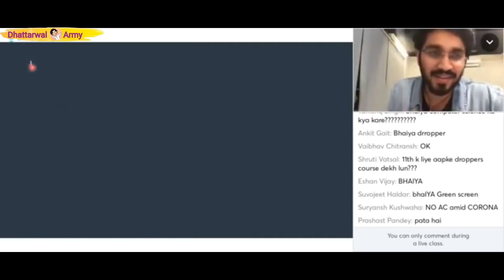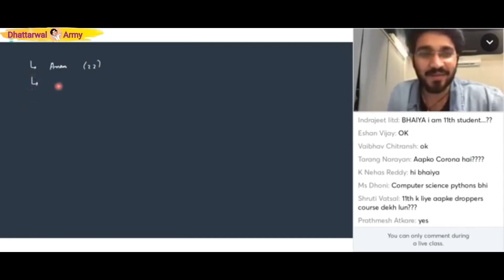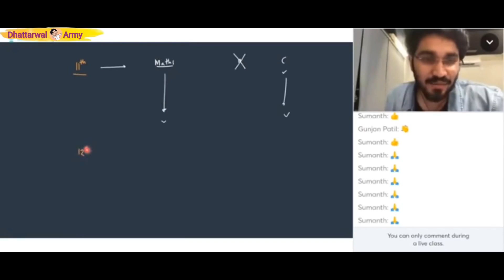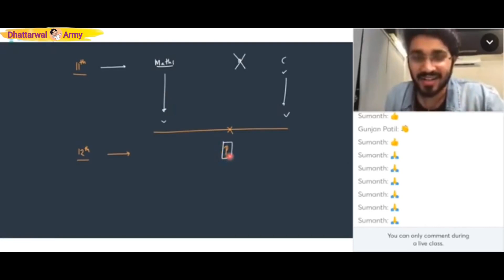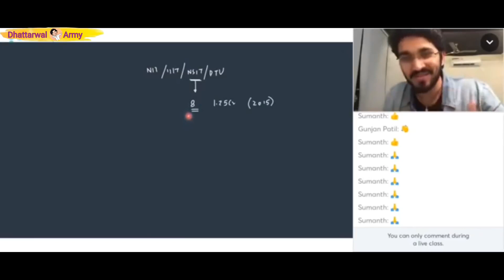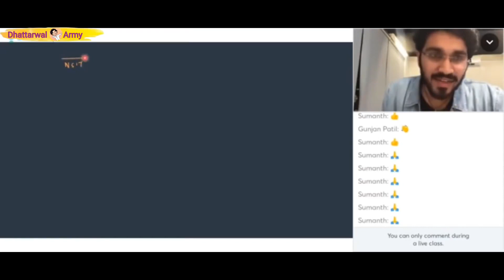𝗪𝗵𝘆 𝗵𝗲 𝗱𝗶𝗱𝗻'𝘁 𝗴𝗲𝘁 𝗜𝗜𝗧 | 𝗔𝗳𝘁𝗲𝗿 𝗰𝗿𝗮𝗰𝗸𝗶𝗻𝗴 𝗝𝗲𝗲 𝗠𝗮𝗶𝗻𝘀😳 | 𝗛𝗼𝗻𝗲𝘀𝘁 𝘁𝗮𝗹𝗸𝘀 | 𝗕𝘆 𝗔𝘀𝗿 𝗚𝘂𝗿𝘂 𝗠𝗼𝘁𝗶𝘃𝗮𝘁𝗶𝗼𝗻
Aman Dhattarwal | Why he didn't get IIT and College Life | Honest talks |